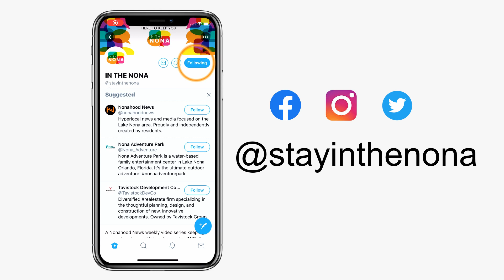Lake Nona News: IN THE NONA - Season 3, Episode 24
What’s going on, Lake Nona?! It’s a new week and that means a new episode of your favorite weekly show -- IN THE NONA! In this episode, we’ll be covering COVID vaccinations, blood drives, and more!

💉The Orlando VA Healthcare System is holding a free COVID-19 vaccination clinic today, Monday, January 18 from 8 a.m. to 4 p.m. for certain veterans based on CDC and VHA guidelines. To be eligible, you must be a veteran who receives care at the VA and be either 65 years and older OR be a veteran who is 18 and older and is currently employed as a firefighter, police officer, corrections officer, food and agricultural worker, United States Postal Service worker, manufacturing worker, grocery store worker, public transit worker, and those who work in the educational sector (teachers, support staff, and daycare workers). Please be sure you have not yet received the first dose of the COVID-19 vaccine. Please bring an ID or documentation as proof that you are employed in one of those categories.

Veterans must be able to return to Lake Nona for a second dose in 21 days. Vaccines will be available for walk-ins or by appointment, as supply allows.

🍔For more information about signing up for Second Harvest Food Bank of Central Florida’s “Food for Thought” tour,

🩸The Orlando VA Medical Center and OneBlood have teamed up to host a blood drive this Wed., January 20 from 9 AM to 3 PM at the VA.

That’s a wrap for this episode of IN THE NONA.

I’m your host, Nicole LaBosco. See ya next week!